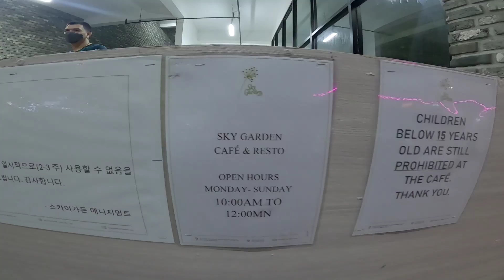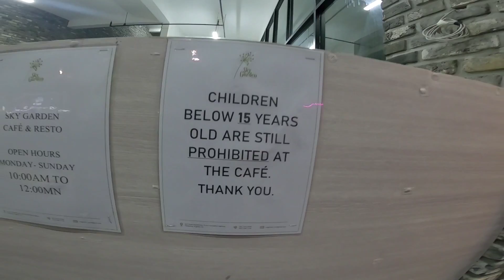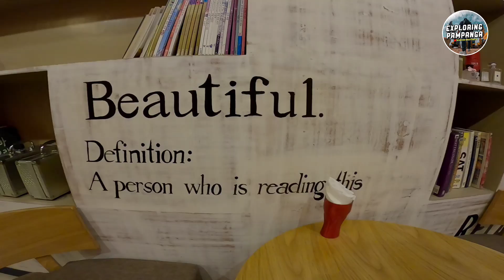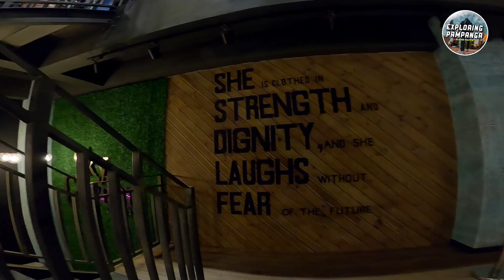Sky Garden Cafe & Resto - Korean inspired resto | Exploring Pampanga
Sky Garden Cafe & Resto

📍Friendship Hway,
Angeles City, Pampanga

New Korean inspired Cafe sa Pampanga na siguradong mapapa wow ka. For sure mapupuno ang Insta feed mo dahil maraming spots na pwedeng pag pictura.

✓The Lounge
✓Mini Library
✓Smoking Area
✓View deck (Al fresco dining)